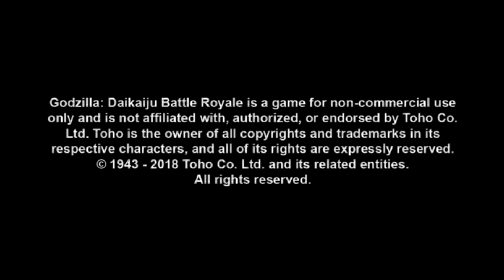Godzilla Daikajiu Battle Royal Story Mode Part 7 Kamacuras 1967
Hello Ladies And Gentlemen It's Xeno Goku Here Come Join Me as We Explore The World Of Godzilla Daikajiu Battle Royal  A Kaiju Fighting Game Only One  True King Rules Them All!